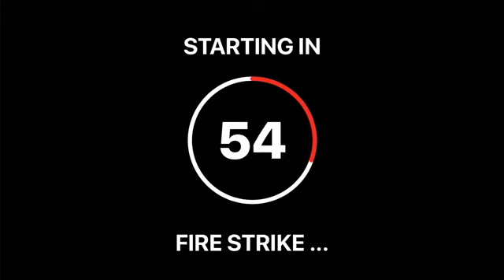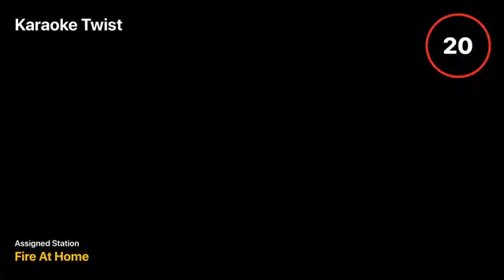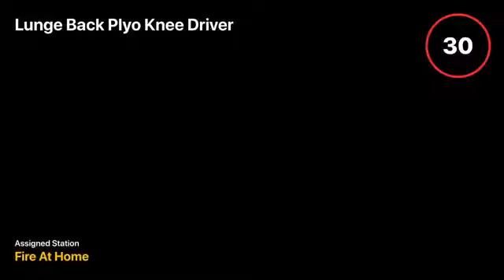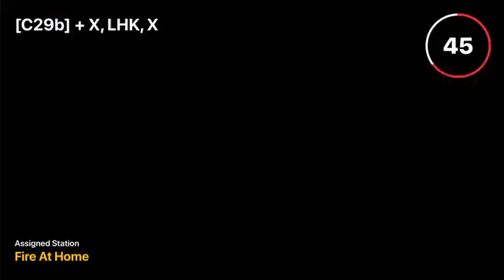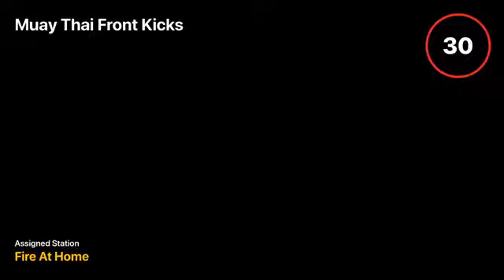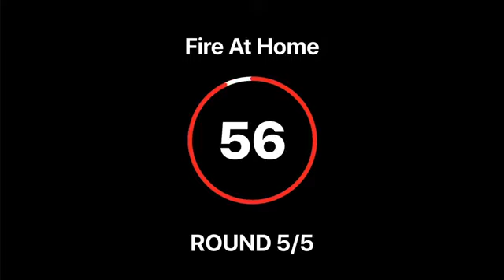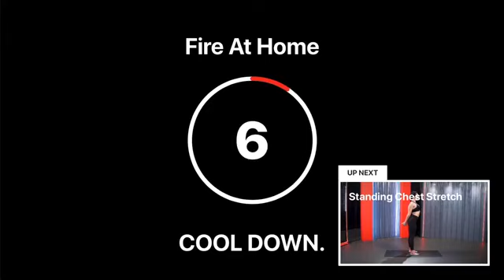Fitness at Home: FIRE Strike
FIRE Strike
(FIRE Fitness)